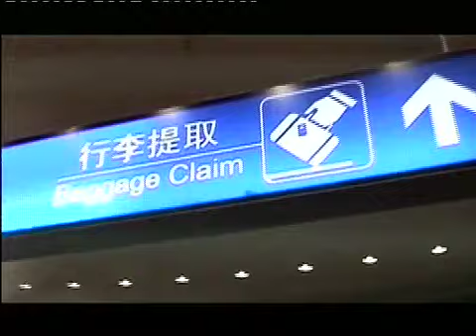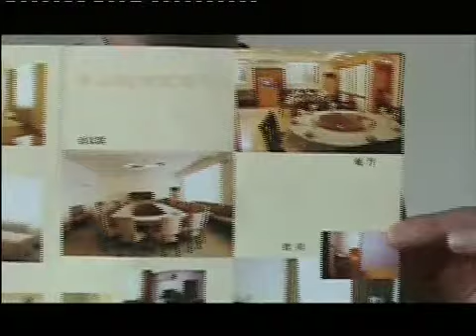World Tour 2004, Part 140.